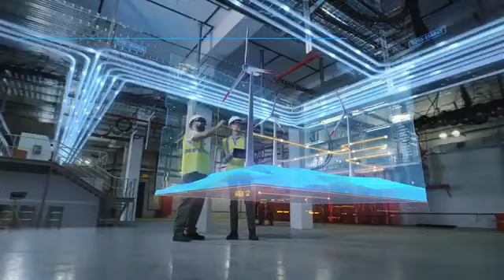Nuevo informe ONU Medio Ambiente